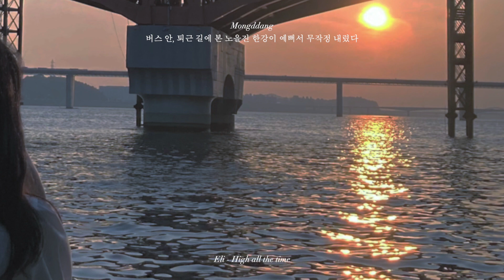버스 안, 퇴근 길에 본 노을진 한강이 예뻐서 무작정 내렸다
0:00 KIAN - Every Hour
03:19 ROLE MODEL - Going out
05:15 Audrey Mika - Red Gate
09:24 Ant Saunders - Effortless
12:06 Tom Misch - You're on my mind
16:24 Curtis Waters - The feelings tend to stay the same
18:52 Summer Salt - Palm Tree on Avenue G
21:50 Fudasca - Make you mine (feat. powfu)
24:08 Maisie Peters - Maybe Don't
27:04 Eli - High all the time

✔︎ 영상에 쓰인 배경사진과 영상은 직접 촬영한 작업물 입니다.
✔︎ 해당영상은 비영리 영상입니다.
✔︎ 저작권이 포함된 영상물이기 개인적인 수익창출이 불가하며 때문에 광고를 추가 할 수 없습니다.유튜브에서 붙이는 광고 수익은 노래 저작권자에게 돌아갑니다.